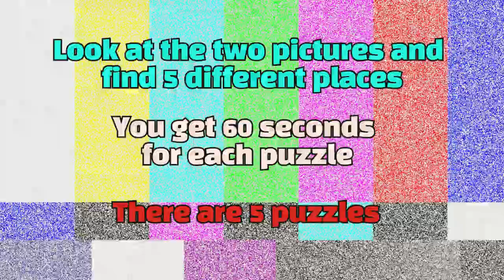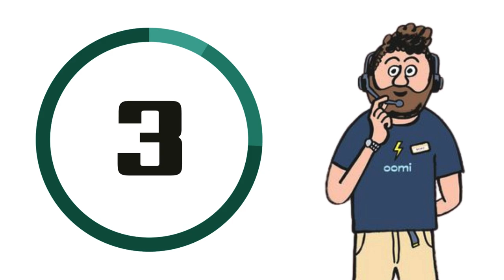Find the Difference - Illustration